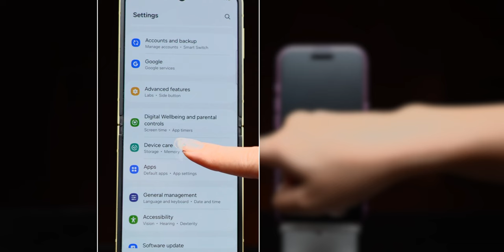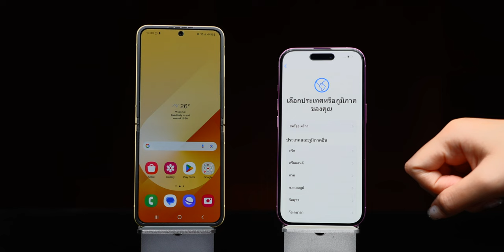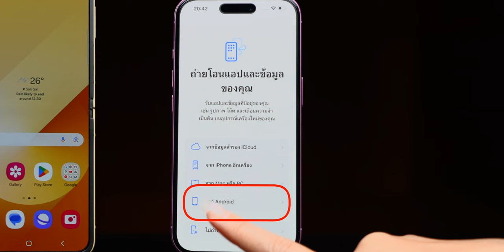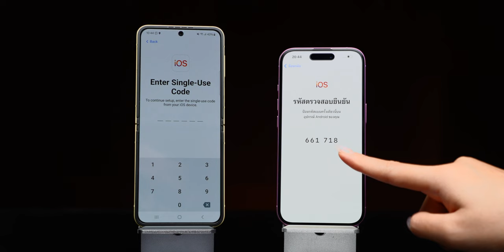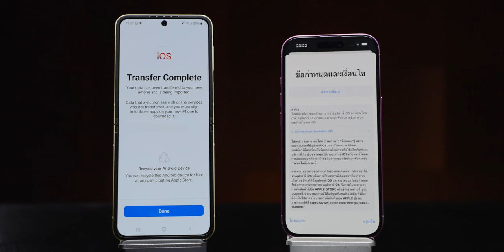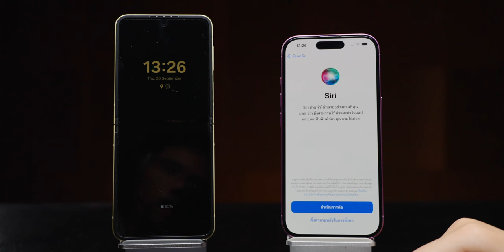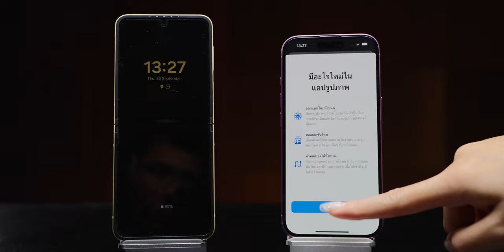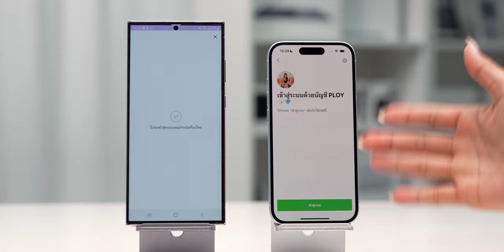วิธีย้ายข้อมูลจาก Android ไป iPhone เครื่องใหม่ (อัปเดต 2024)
มาแล้ววิธีย้ายข้อมูลตัวเครื่อง รูปภาพ แชท LINE และอื่น ๆ จาก Android ไป iPhone เครื่องใหม่ ทำง่าย ๆ ทำตามคลิปนี้ได้เลย

00:00 - ย้ายข้อมูลจาก Android ไป iPhone
00:36 - สิ่งที่ต้องเตรียมก่อนย้าย
02:02 - ขั้นตอนการย้าย
06:20 - เช็คเครื่องหลังจากย้ายข้อมูล
10:23 - วิธีย้ายข้อมูล LINE

รีวิวเจาะลึก iPhone 16 / 16 Pro Max ถูกลงแต่ได้ของใหม่เพียบ! ต่างกับ iPhone 15 ตรงไหน มาดู

iMoD พาเล่นเครื่องจริง iPhone 16, 16 Pro มีอะไรใหม่ พร้อม AirPods 4 และ Apple Watch Series 10

สรุปราคา iPhone 16 ทุกรุ่น วันขายในไทย รุ่นใหม่ราคาดี รุ่นเก่าลดอย่างเยอะ!

สรุปเปิดตัว AirPods 4 ดีไซน์ใหม่ ชิปใหม่ มี ANC, AirPods Max สีใหม่ พอร์ต USB-C ชมสรุปที่นี่

สรุปเปิดตัว Apple Watch Series 10 จอใหญ่ บาง เบา, Ultra 2 เหมือนเดิม เพิ่มสีใหม่